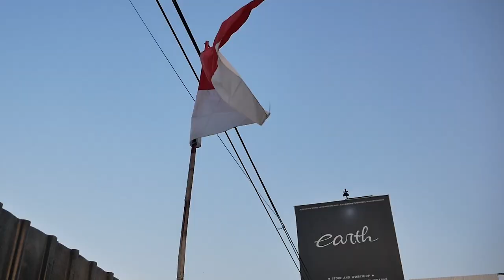MODIFIKASI ZX25 R SE 4 SILINDER KILOMETER NOL UDAH LANGSUNG KITA REPAINT DAN KARBON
Hello Earth!
WELCOME BACK WITH US, DI VIDEO KALI INI SPESIAL BANGET NIH, KAMI KEDATANGAN ZX25 R SE YANG BARU BANGET KELUAR DEALER KMNYA MASIH 0 LANGSUNG MINTA DI TRONDOLIN BUAT REPAINT DAN KARBON DAN UDAH KELAR NIH, GIMANA DETAILNYA? YUK GUYS KEPOIN